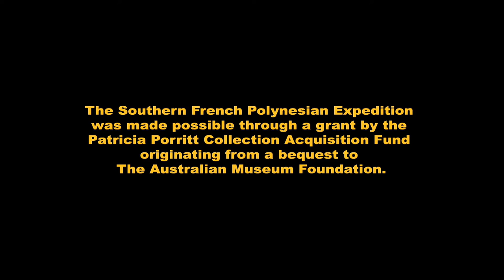French Polynesia Expedition - The movie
In 2014, the Australian Museum, Auckland War Memorial Museum and Pew Charitable Trusts collaborated on a survey of fishes and marine invertebrates of the Austral and Gambier Islands of southern French Polynesia.

Production: Jon Watkins
Still images: Ian (Skip) Skipworth
Video: Mark McGrouther, Stephen Keable

View more information on the Australian Museum and at Pew Charitable Trusts,